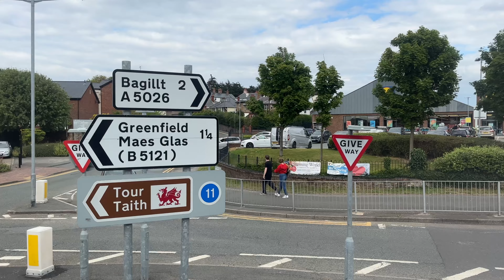[Arriva Wales: Cymru Coastliner 11 Holywell to Chester via Flint] ADL Dennis Enviro400(4538/CX14BXY)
Body: Alexander Dennis Enviro400​
Chassis: Alexander Dennis E40D​
Company: Arriva Wales (Rhyl Depot)​
Route: 11 Holywell — Chester
Fleet number: 4538/ CX14BXY

1. Rhyl, Bus Station
2. Y-Ffrith, Ffrith Beach
3. Prestatyn, Bus Station
4. Talacre, Station Road Turn
5. Glan-y-don, Mostyn Garage
6. Holywell, Bus Station

​Detailed stop list: (00:00)
1. Holywell, Bus Station (01:41)
2. Flint, Ship (16:24)
3. Queensferry, Solar Services (38:33)
4. Hawarden, Manor Lane (49:05)
5. Broughton, Tesco (56:48)
6. Lache, Brewery Arms PH (01:08:26)
7. Chester Bus Interchange (01:18:05)